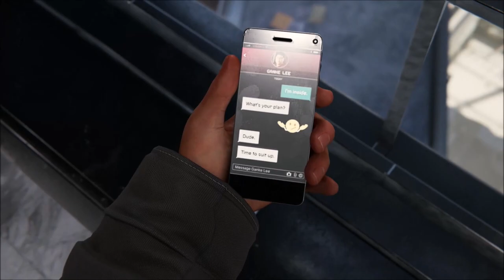From The Inside - Spiderman Miles Morales - Let's Play part 5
With the help of the Prowler, we escape the facility and regroup with him for our next plan of action.